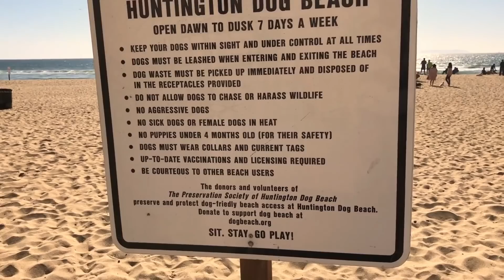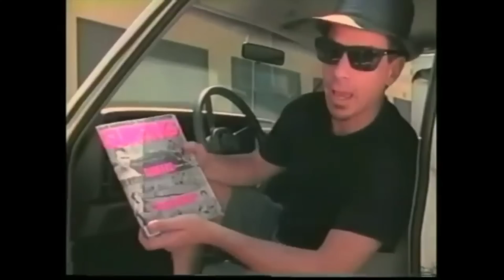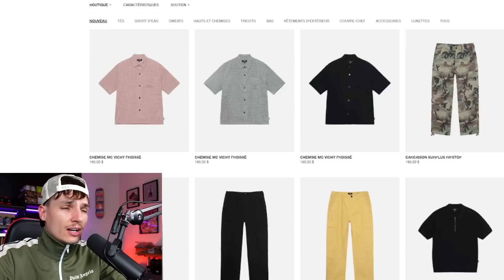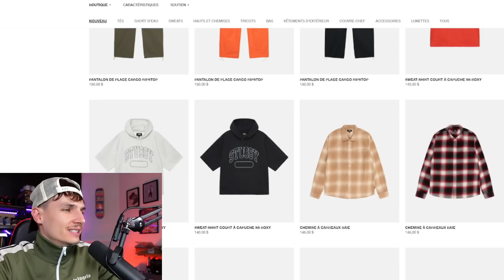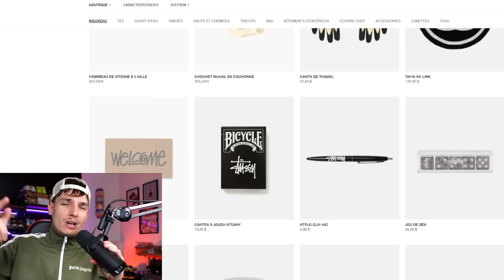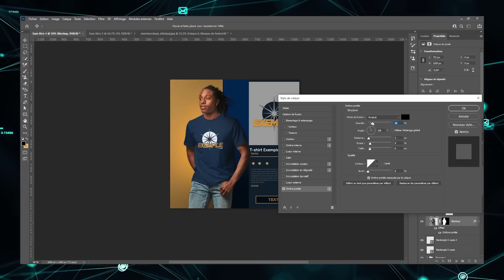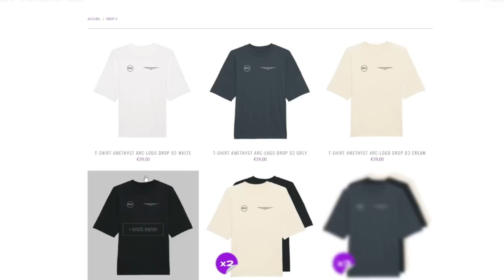Je Teste STÜSSY : La Marque STREETWEAR Parfaite pour L'ÉTÉ ?! 🏄🏻‍♂️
J'adore toutes les marques de chaussure tel que New Balance Rebook Asics qui sont très chauds en ce moment